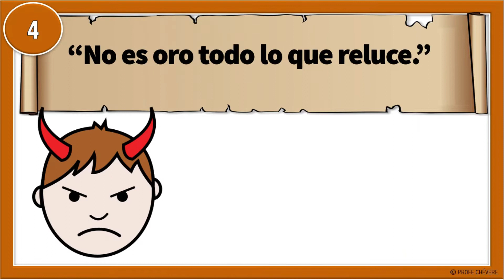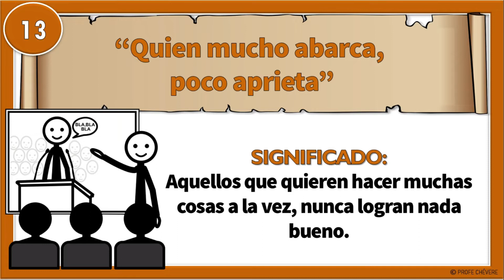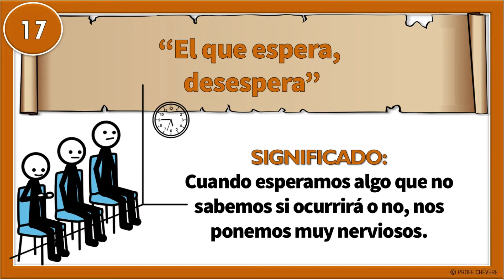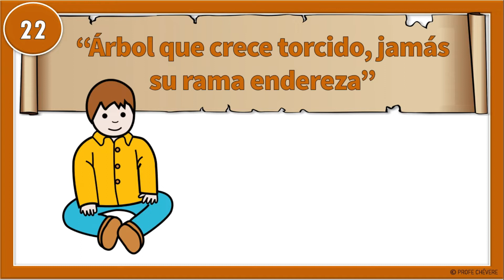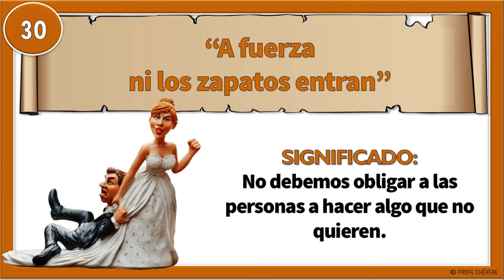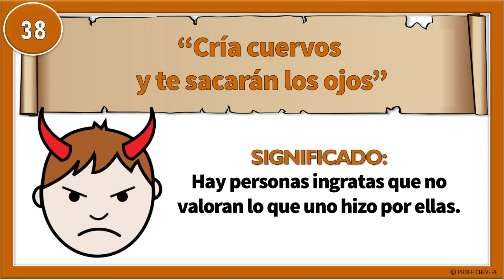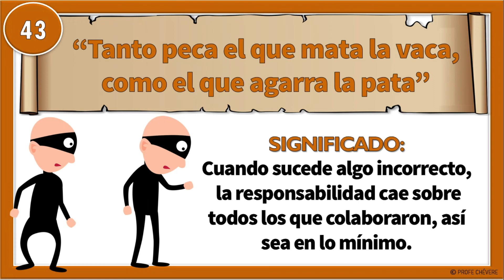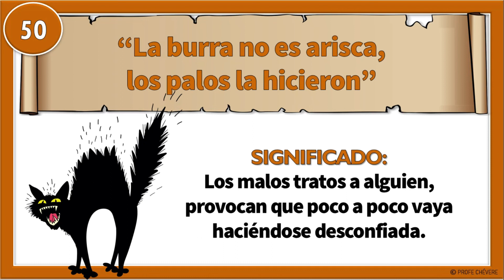50 Ejemplos De Refranes CON SU SIGNIFICADO I Refranes + Significado